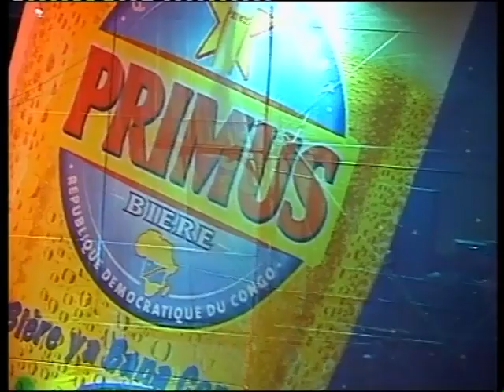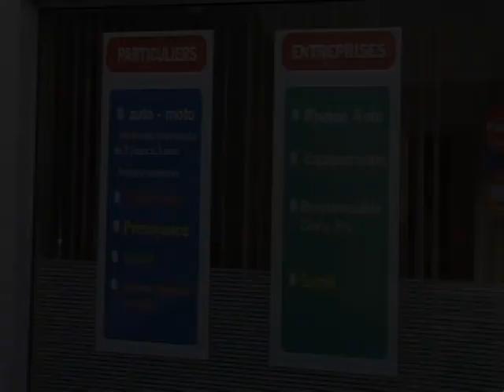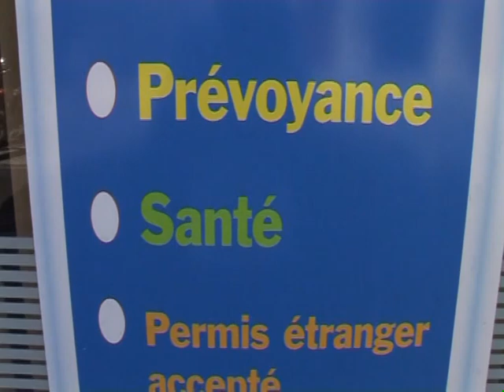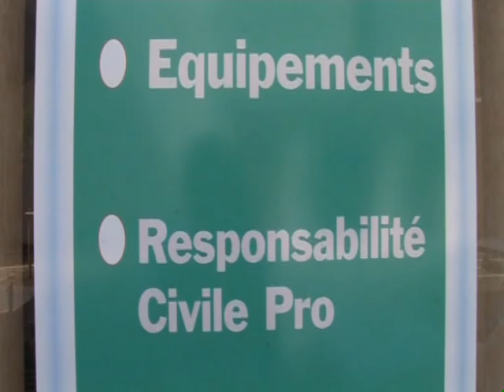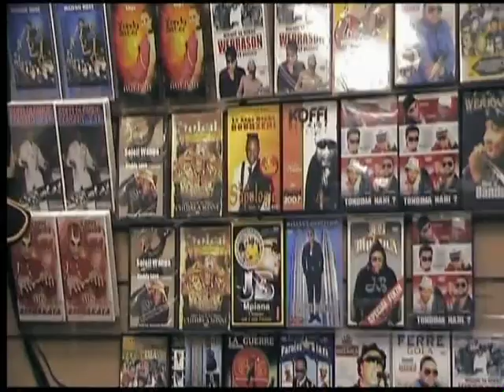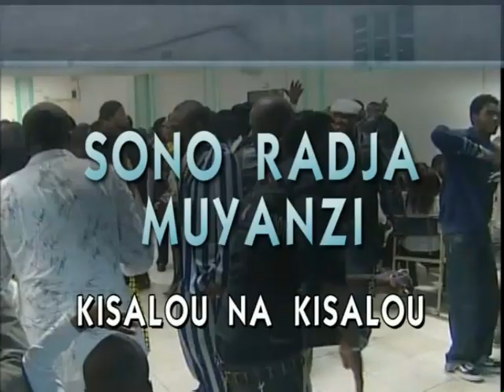WERRASON - FIKIN 2009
AFULATV DIEGO MUSIC